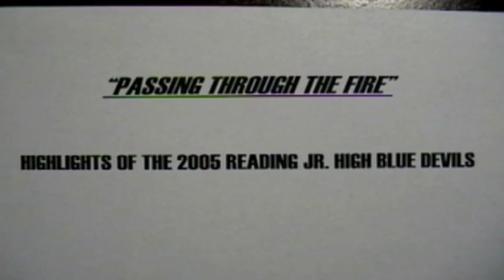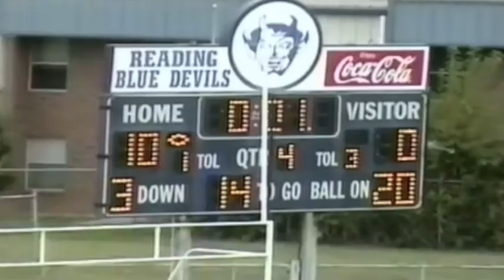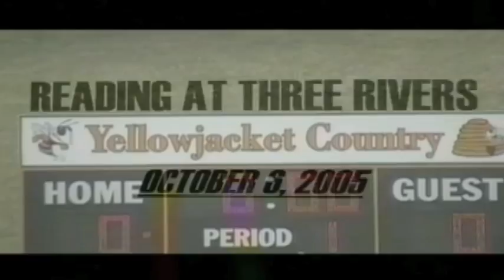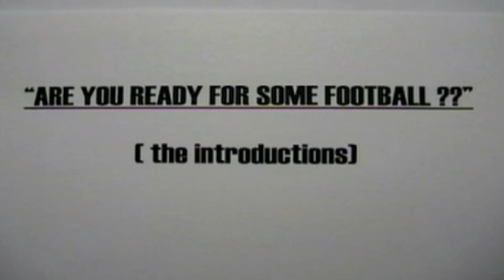2005 READING JR HIGH BLUE DEVILS FOOTBALL HIGHLIGHT FILM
2005 Reading Junior High Blue Devils football highlight film "Passing Through The Fire". Original edit.